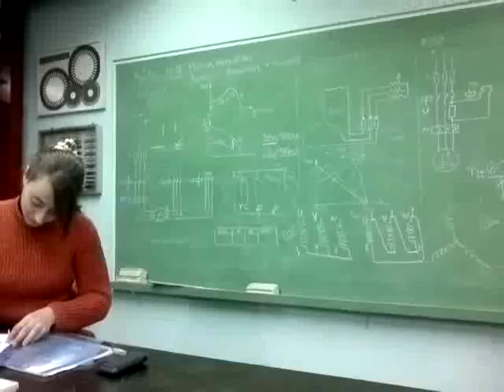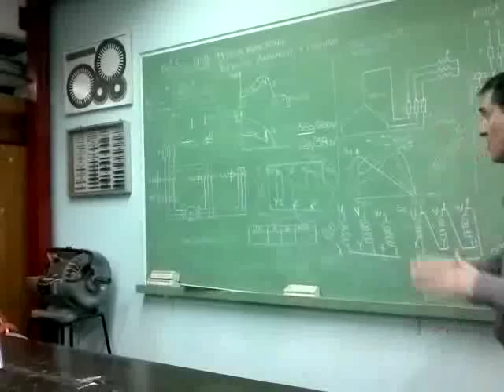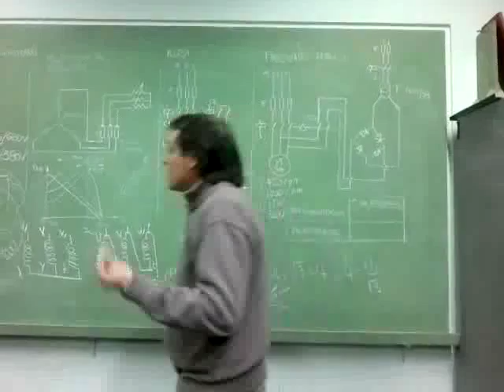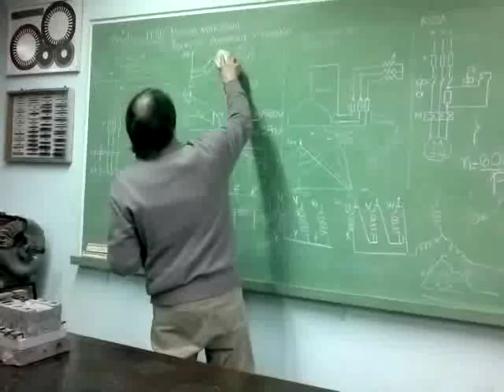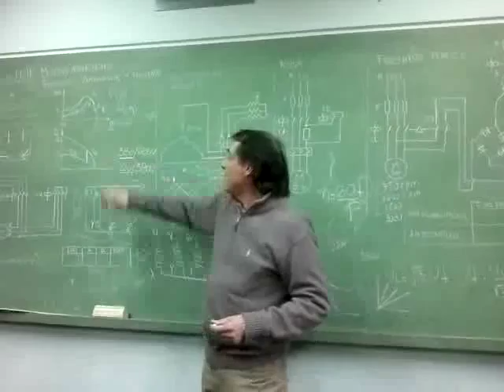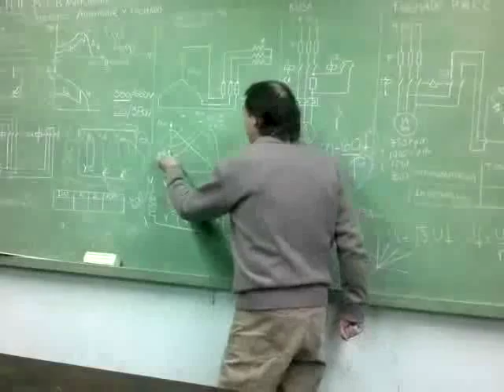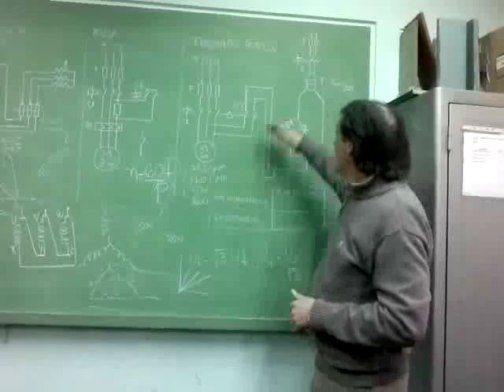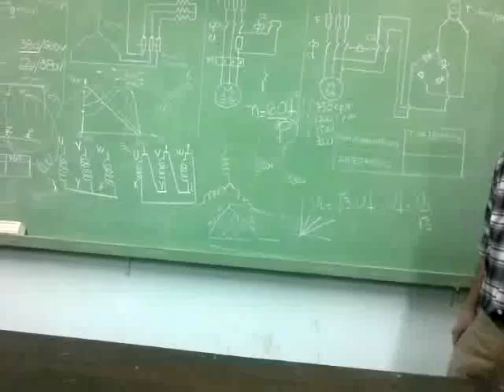TP11 Motor Asíncrono Trifásico